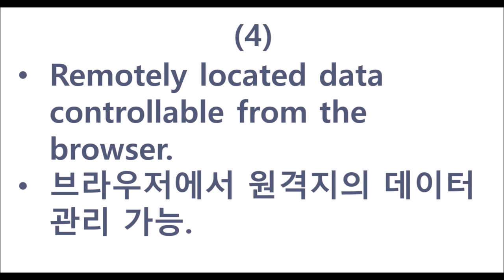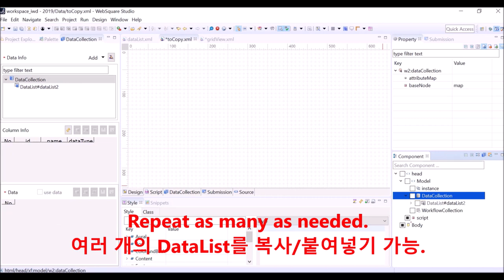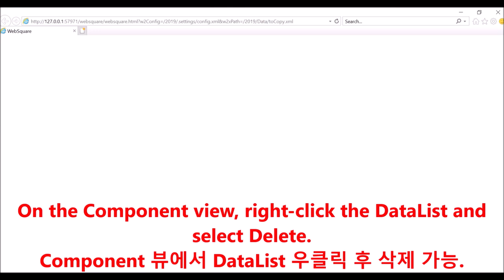DataList - Introduction | WebSquare5 - Quick Guide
00:00 Introduction
00:04 Goal
00:23 DEMO
02:13 End of DEMO

Create, copy, or delete DataList.